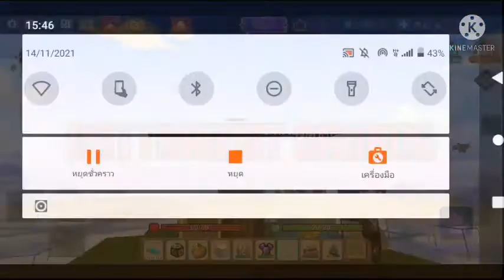Blockman Go Sky Block ไปช่วยสร้างเกาะของNationXD channel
อัดคลิป:Natthawut gaming
ใส่เสียงเอฟเฟกต์:Natthawutgaming
ช่องรอง:NationXD
ลิ้งค์ช่องNationXD